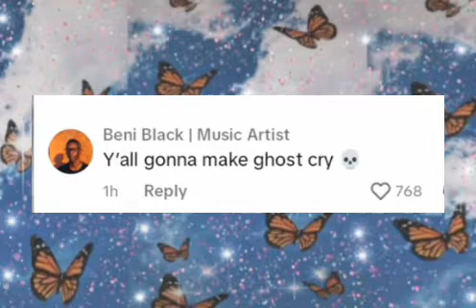Ghost Hlubi Is JEALOUS Of Seemah| Seemah Ignores Ghost Hlubi😨😨😨!